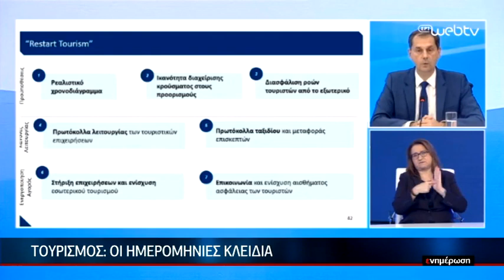"Αγώνας δρόμου" για την επανεκκίνηση του τουρισμού